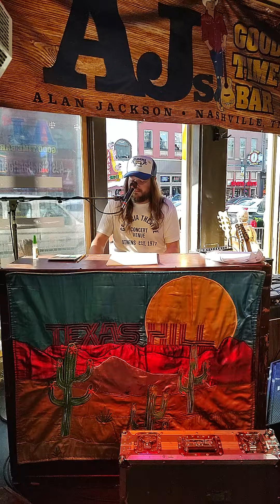JB Strauss CMA fest 2022 Alan Jackson good time bar Nashville